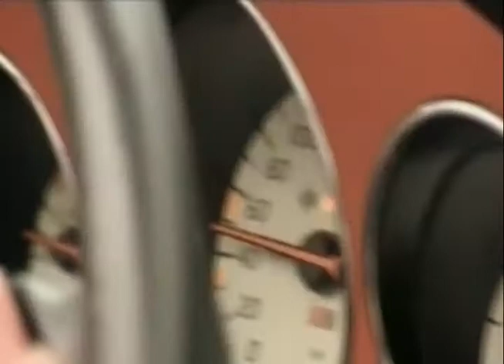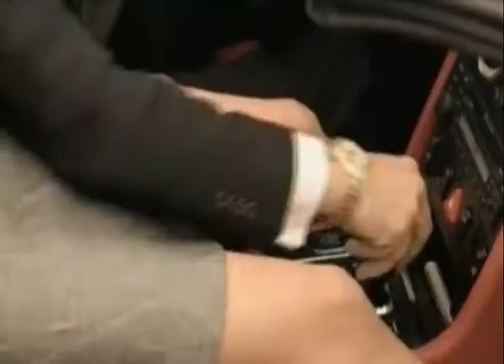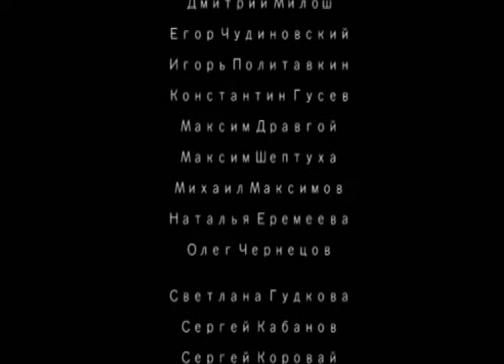Каскадеры СПб. Movie tricks from Russia.